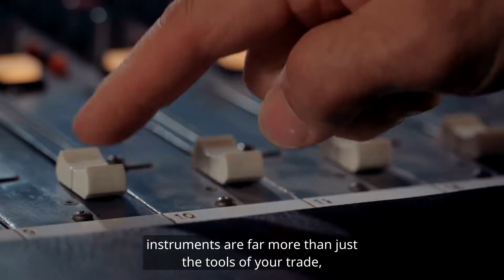About Allianz Musical Insurance (with subtitiles)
We're the UK's No.1 musical instrument insurer, providing cover for musicians since 1960. Watch our short explainer video about us and our products for musicians. We provide cover for all instruments and musicians including orchestras, bands, DJ's and producers. Find out more at allianzmusic.co.uk